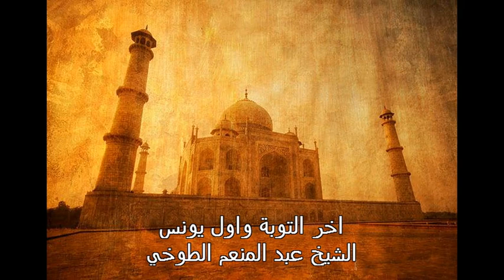الشيخ عبد المنعم الطوخي-اخر التوبة واول يونس.mp4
محفل قراني  بامضاء فخر قراء العالم الاسلامي حيث رتل فيه اخر  التوبة واول يونس